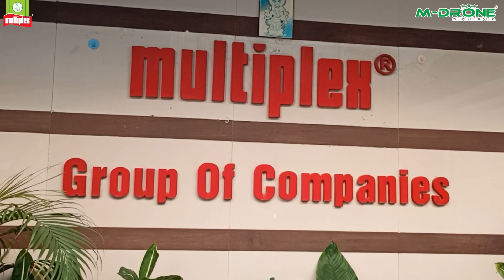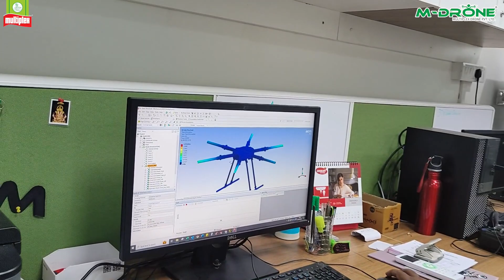Drone Training | Agricultural Drone | DGCA Approved Drone Training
We are proud to announce that. It's been a year for our Remote Pilot Training Organization established by Multiplex Drone Private Limited a subsidiary of Multiplex Group of Companies.

In the last one year we have trained around 200 individuals and made them employable in their own capacity.  All of them are happily engaged in drone flying and contributing their bit to various sectors across India.
Moving forward we have been training women Self Help Groups under Namo Drone Didi Yojana, an initiative of Govt of India to help women to become integral stakeholders of their local farming supply chains and rural prosperity.

M-Drone, Remote Pilot Training Organization is also conducting Drone technician and Drone engineer courses. Now rural youth can engage themselves in NEW-AGE TECHNOLOGY

DRONE TECHNOLOGY FOR PRECISION FARMING,   SELF EMPLOYMENT & RURAL PROSPERITY